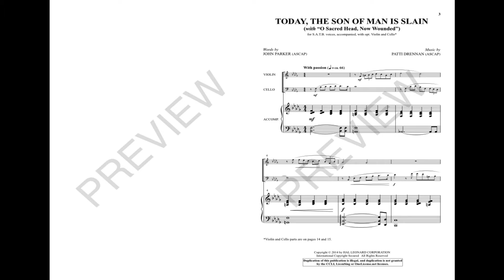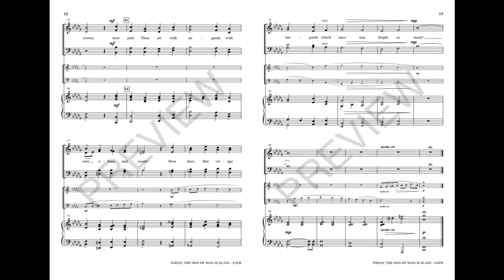TODAY, THE SON OF MAN IS SLAIN (SATB Choir) - John Parker/Patti Drennan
The epic moments surrounding the crucifixion are portrayed in vivid poetry and dramatic music with this creative effort. The theatre of the Word is evident in this poignant tableau as the voices and instruments deliver a powerful score suggesting the horror of the Savior's death. The dotted rhythms and crushing harmonic language of the piece confront us even as they transport us to that ancient hill of suffering. Quoting “O Sacred Head, Now Wounded” in its final moments, this piece not only honors the dying Savior, but reminds us of the life that is ours through His sacrifice. Includes Violin and Cello parts.